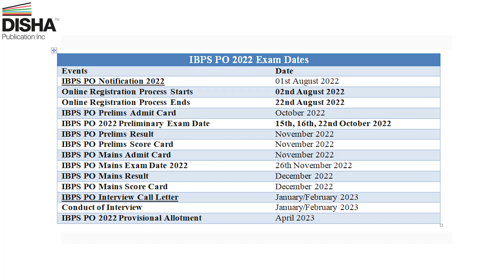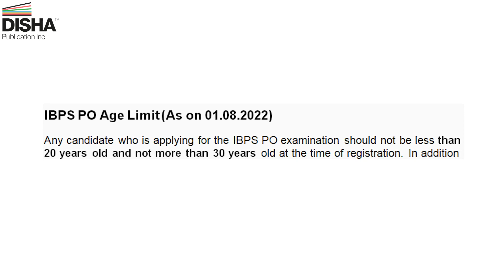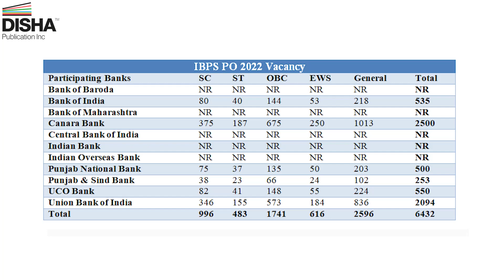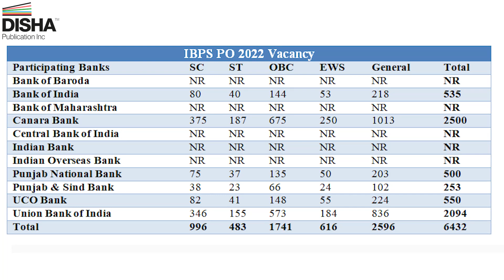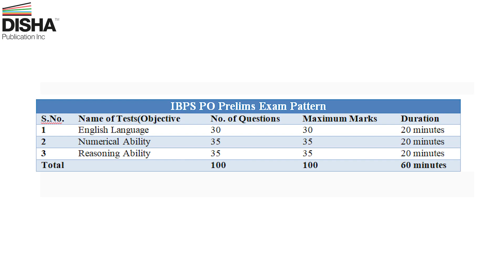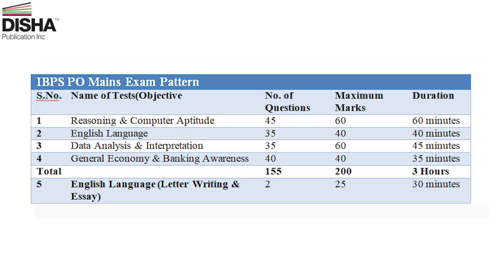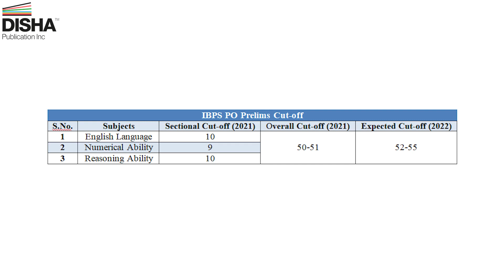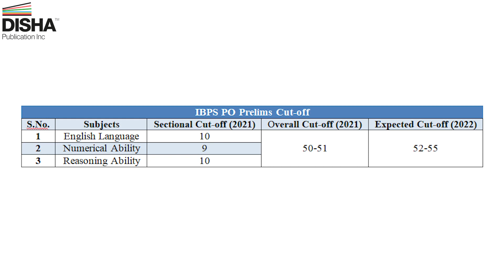IBPS PO 2022 Exam notification out | Cut-offs, Vacancy, Exam Date, Exam pattern | Complete details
IBPS PO 2022 की पूरी जानकारी
IBPS PO 2022 Exam will be conducted by the Institute of Banking Personnel Selection (IBPS) to select eligible candidates for the post of Probationary Officers in different public sector banks in India.

For More Exam Updates, Preparation, And Strategy,